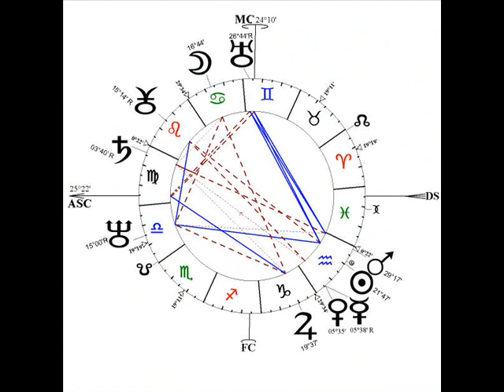La légende de Maxime Leforestier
créée par mon mari pour mon blog des années 60